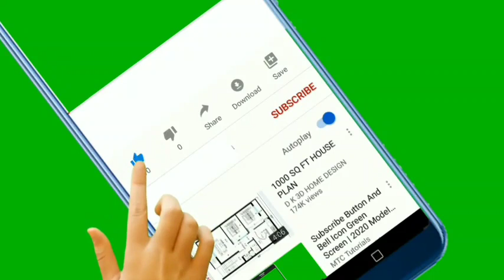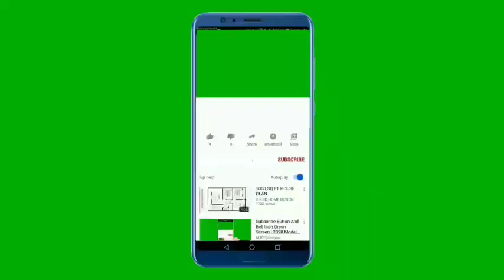Ramu Damor।।सरेकलो।।Sareclo।।NewTimli Song 2022 रामू डामोर#newtimlisong ।ककड़ी। kukadi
_____________________________NOTE_________________________________

इस सॉन्ग से किसी भी प्रकार कोई दिक्कत हो तो 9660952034
तुरंत समाधान होगा

                              THANK YOU FOR WANCHING